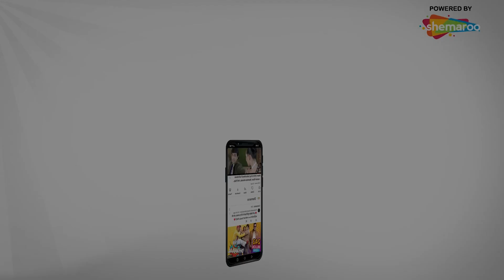राजपाल यादव और परेश रावल की जबरदस्त कॉमेडी मूवी - Comedy Movie - Govinda, Akshay Kumar - Part 2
Champak, the owner of a theatre group, travels to London to organise a show along with Bunty and Babla, two of his group members. They soon find themselves embroiled in a murder they did not commit.

Movie Name: Bhagam Bhag
Cast: Akshay Kumar, Govinda, Paresh Rawal
Directors: Priyadarshan
Music Director: Pritam & Salim-Sulaiman